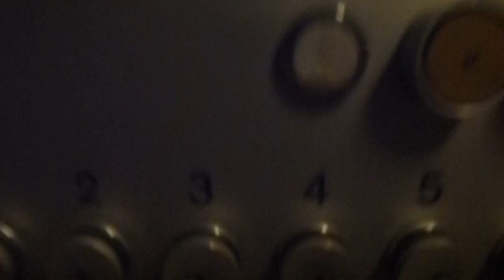Old Bauer Traction elevator @ Kocksgatan 42